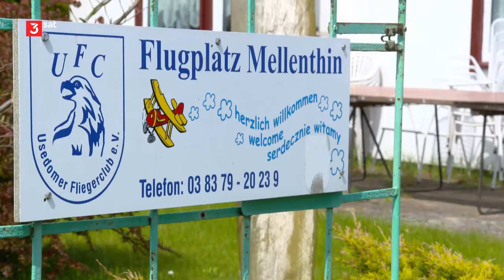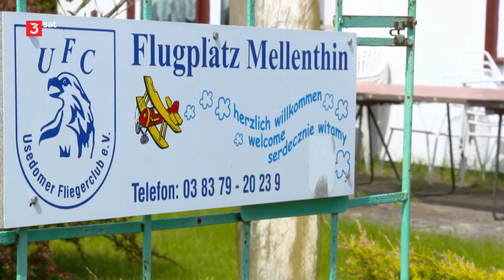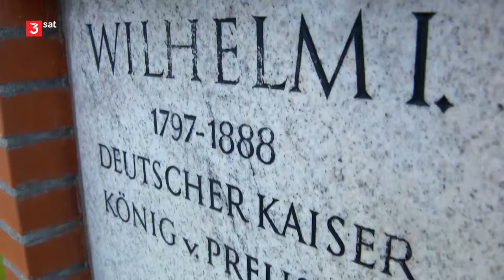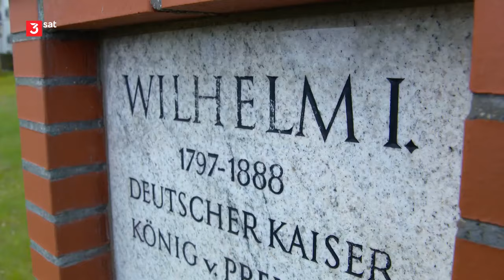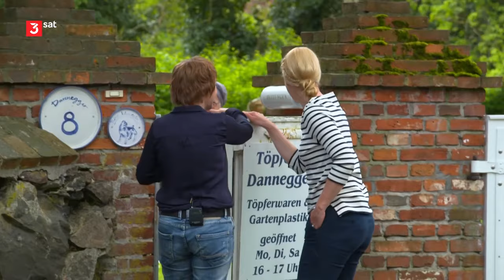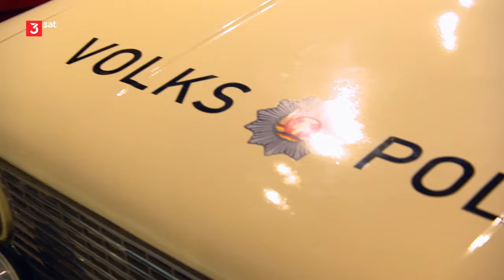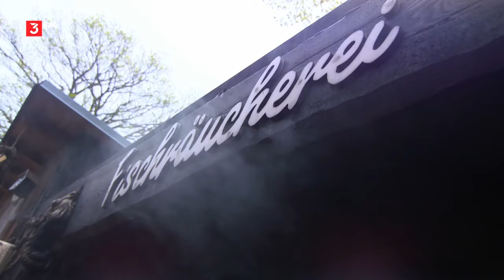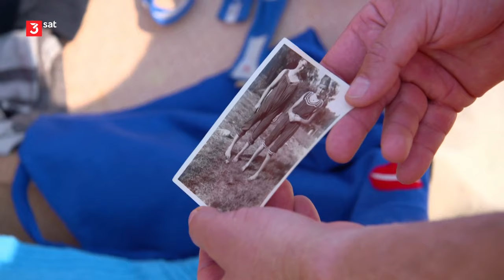Usedom | ...mit Judith Rakers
"Auf nach Usedom!", heißt es in jedem Jahr für viele Menschen bei der Urlaubsplanung. Kein Wunder, denn auf der zweitgrößten deutschen Insel findet jeder etwas, das sein Herz begehrt.